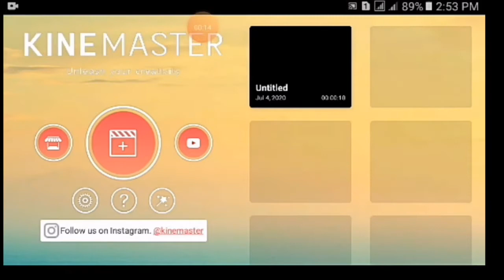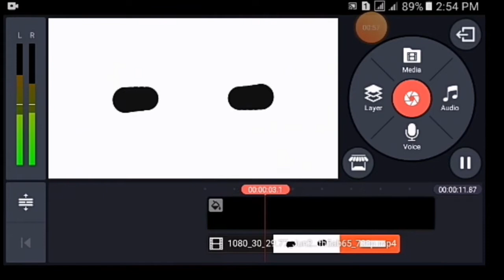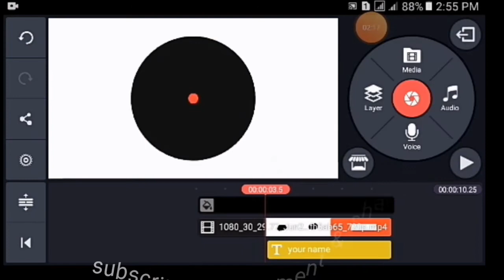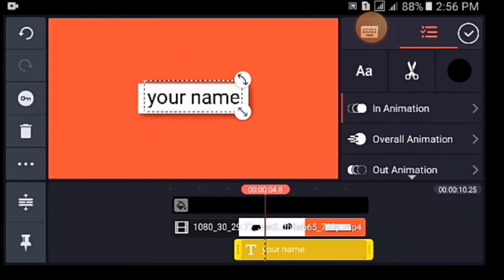Free intro || How To Make 2D intro in Kinemaster || Kinemaster tutorial || Kamal tv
Hello Friends, welcome back to another exciting tutorial, in this tutorial I show you How to make 2d intro in KineMaster, watch carefully and hope you learn something new today.